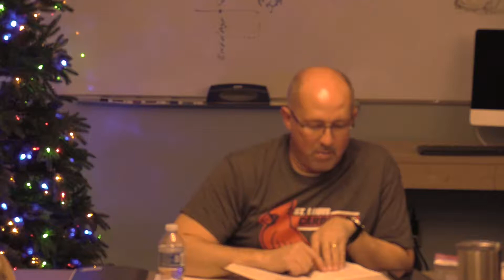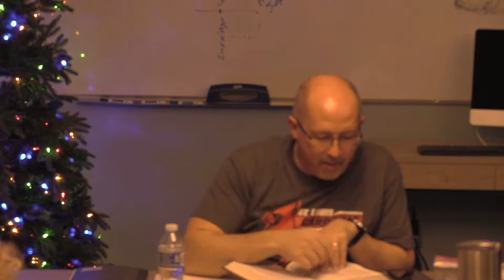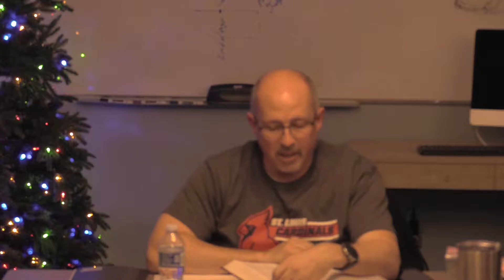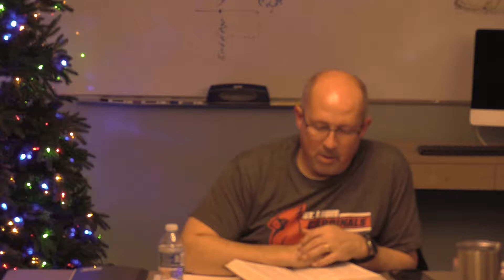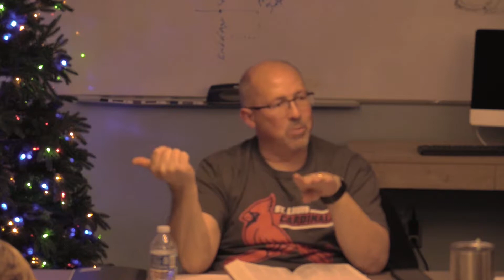Future Deep Dive - Part 1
In this session of Deep Dive we dig deep into much of the prophecy that exists within the Bible about the future.  We begin with how we should handle prophecy, and then dig into the Second Coming of Jesus Christ.

To follow along with the notes and homework, please click on the following